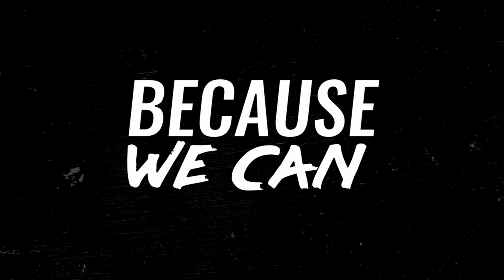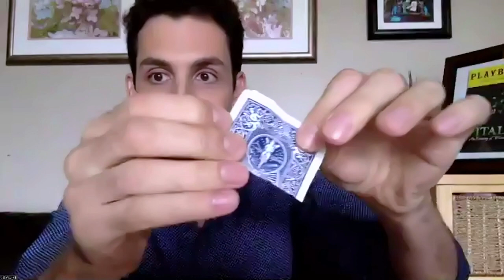Because We Can with John Brenkus - Tricks and Illusions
In today's episode of Because We Can we have tricks, Illusions, and a whole lot more! Hosted by John Brenkus featuring Michael Guthrie the world's best tricker and Vitaly Beckman, master magician and illusionist.